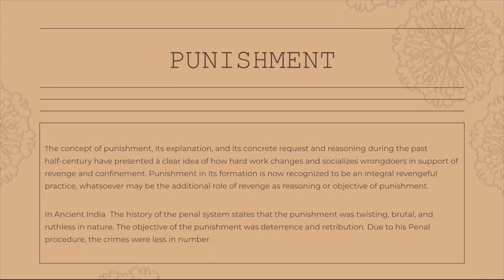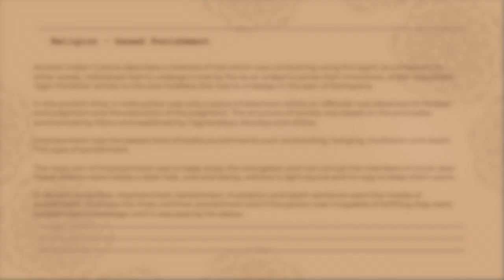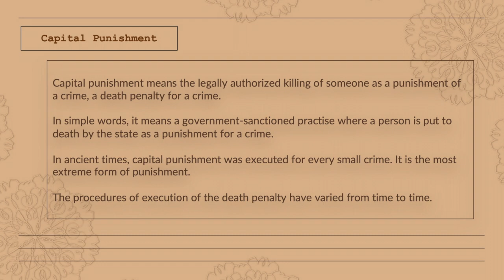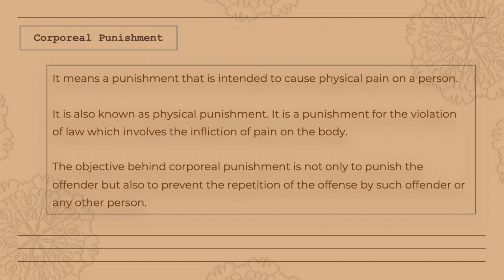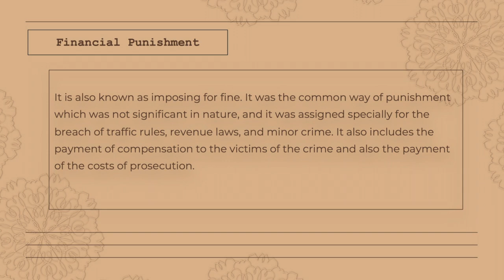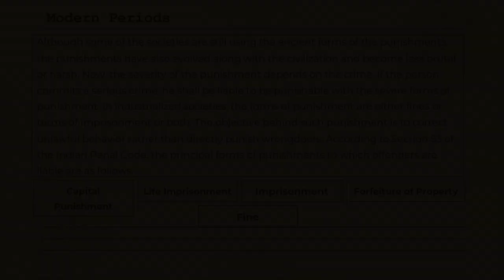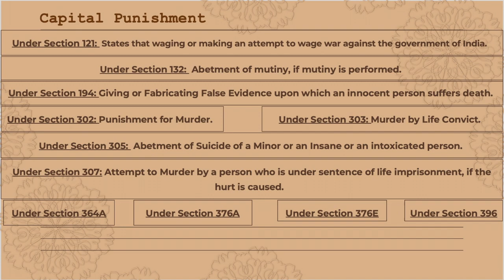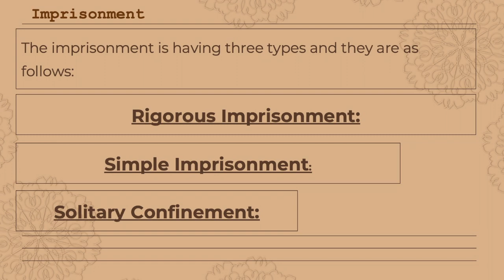HISTORY OF PUNISHMENT IN INDIA || PENOLOGY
Dear Student, I am uploading a video prepared by Ms Maitreyee Pramod Daundker and Muskaan Bajaj, students of MA Criminology with specialization in Forensic Psychology 2022 Batch. I want to thank them for the efforts they put into making this video.